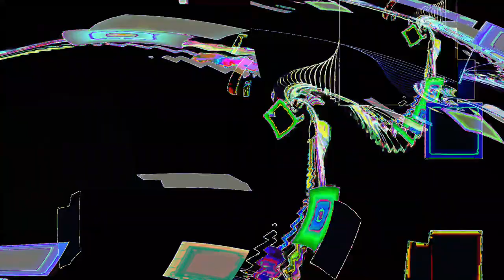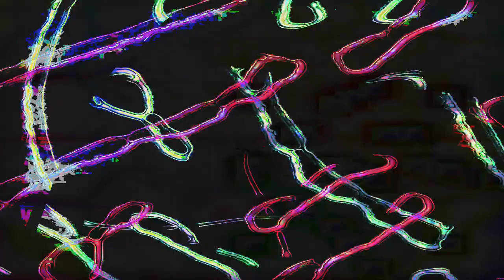Movie 24 07 07 16h27m27s